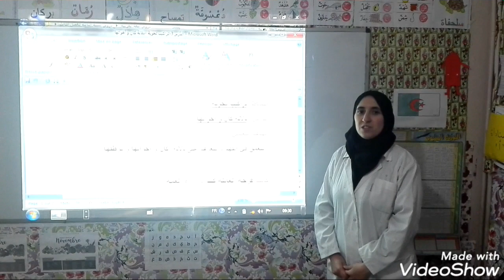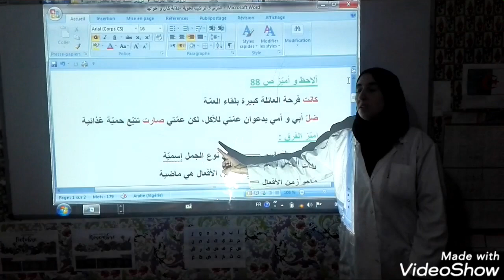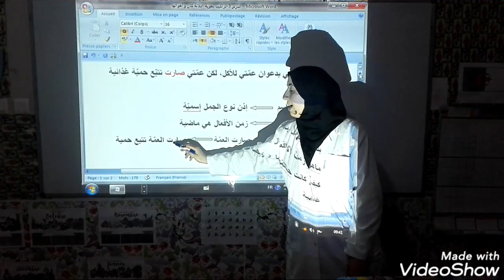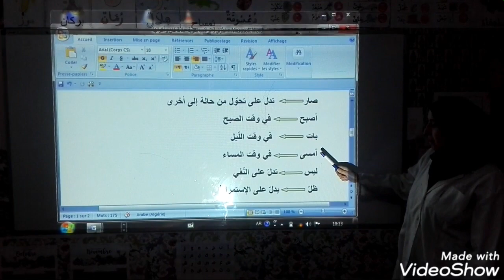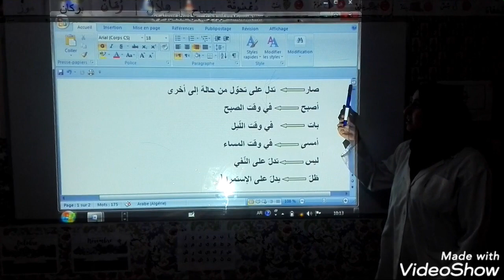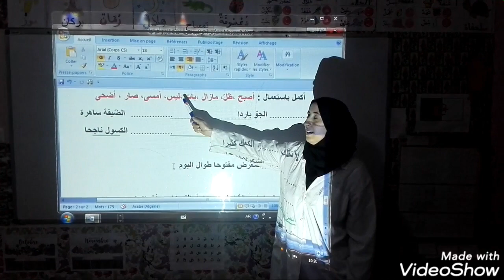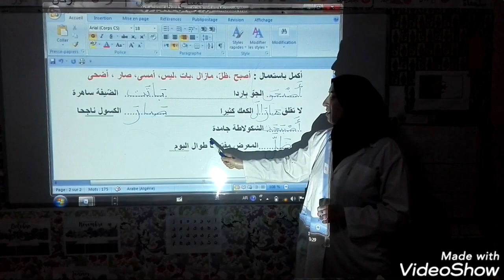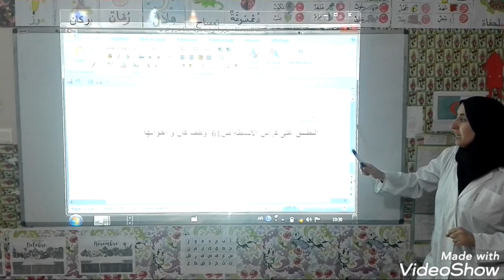دروس الدعم عن بعد مدرسة الممتاز السنة الثالثة اللغة العربية الحصة 3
Bouferrache sofiane